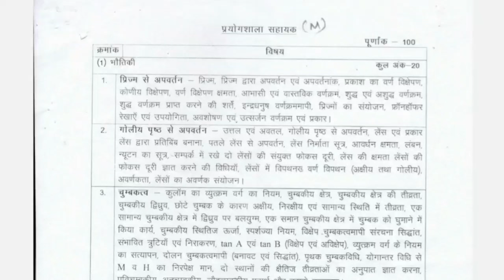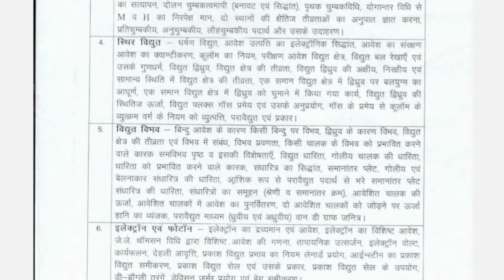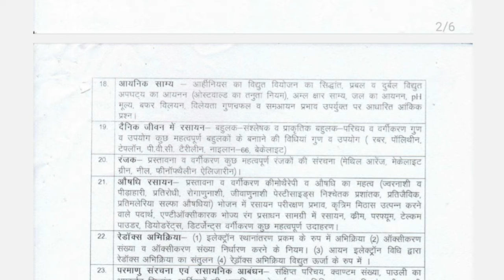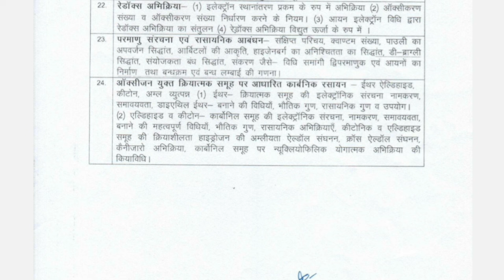CG Vyapam Syllabus | प्रयोगशाला सहायक भर्ती सिलेबस 2024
cg job,
govt job cg,
job vacancy,
cg vacancy,
cg jobs,
cg vyapam,
cg vyapam upcoming vacancy 2024, chhattisgarh mein aane wali vacancy, cg new vacancy update,
govt jobs,
chhattisgarh new bharti 2024,
cg latest vacancy 2024,
cg job 2024,
cg jobs,
cg jobs 2024,
cg vacancy,
cg job,
cg vyapam,
cg vyapam upcoming vacancy 2023, cg govt job vacancy 2023,
cg me new vacancy 2023, chhattisgarh mein aane wali vacancy 2024,
Chhattisgarh recruitment 2024,
cg job vacancy 2025,
cg government job,
government job,
government jobs 2024,
Chhattisgarh vyapam,
Chhattisgarh vyapam vacancy,
cg vyapam jobs,